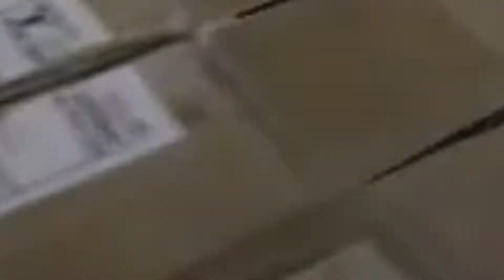MON RIVAL RIGEZ LA MERGUEZ ! - Combat Arms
On se détend ou presque sur Combat Arms ! :D